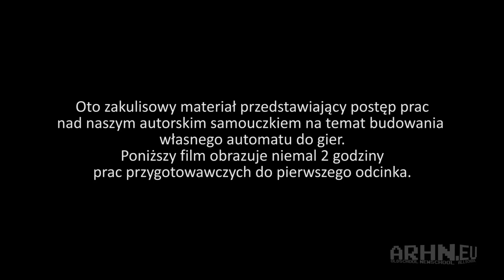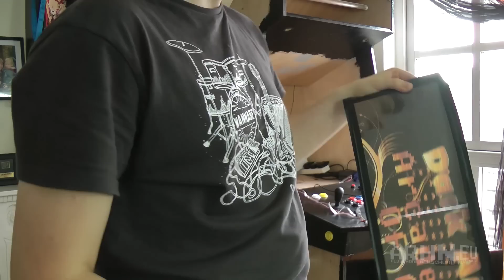Za kulisami: Remont automatu do gier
Neko oraz Dark Archon szykują się do remontu automatu do gier, którego głównym celem jest danie nam szansy na przygotowanie z dawna obiecanego samouczka o tworzenia swojej własnej growej machiny.